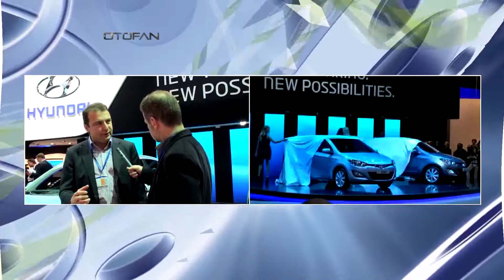OTOFAN 44 CENEVRE MOTORSHOW 2012